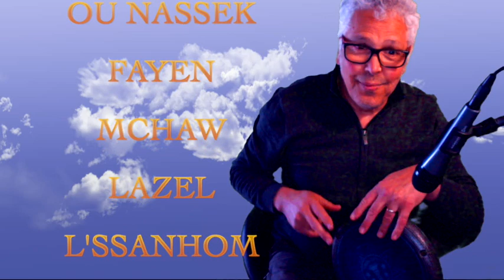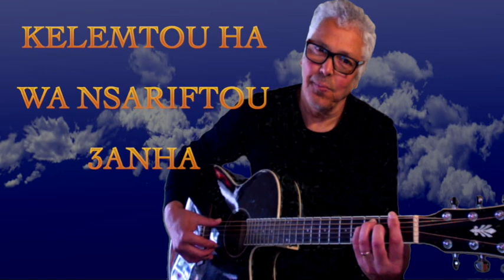Azziouez Rais Kef H'dithna Ya Layem /Laqitouha كف حدثنا / لقيتها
Reprise de Kef H'dithna version du chikh Azziouez Rais.
Voix et instruments : Abou El Makartany
boucle deuxieme derbouka goubahi : Nacer Al Koutamy
El Garage Prodakchen
mai 2020